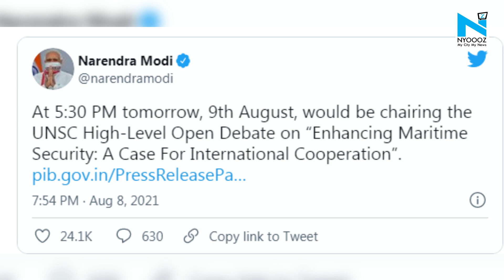Narendra Modi to be first Indian PM to chair UNSC meet, debate on maritime security today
Prime Minister Narendra Modi is set to become the first Indian Prime Minister to chair a United Nations Security Council open debate that will take place later this evening. The debate will shine a spotlight on enhancing maritime security.